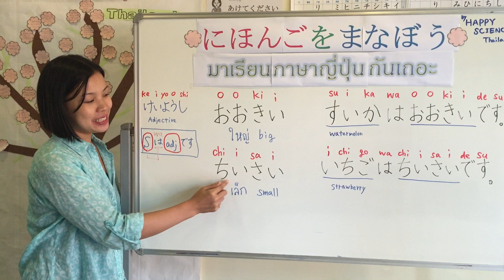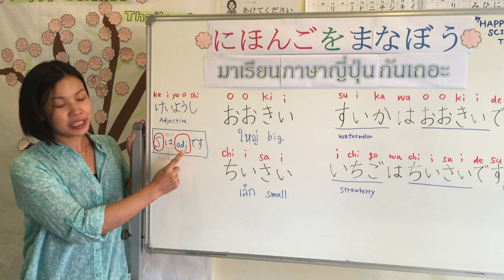Happy Japanese No. 50